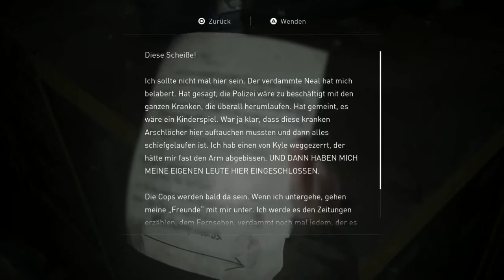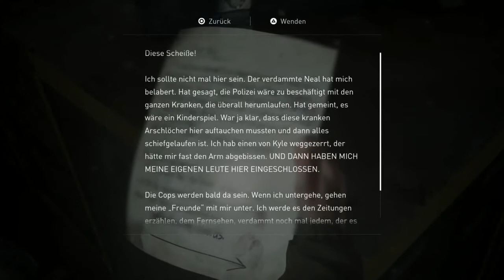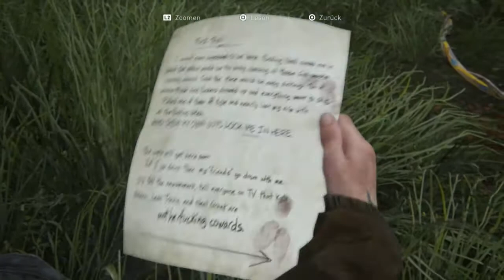The Last of Us: Part II - Part 14 / Lets play Deutsch / PS4 [Blind]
The Last of Us Part II / PS4 / Gameplay / Deutsch
The Last of Us Part II ist ein von Naughty Dog entwickeltes Videospiel, das exklusiv 2020 für die PlayStation 4 erschien. Die Geschichte spielt fünf Jahre nach den Ereignissen des ersten Teils "The Last of Us" in einer postapokalyptischen Welt. Naughty Dog hat auch Spielreihen wie Crash Bandicoot, Jak and Daxter und Uncharted entwickelt.

Plattformen: PlayStation 4
Entwickler: Naughty Dog
Serie: The Last of Us Part
Erschien: 19. Juni 2020
Genre: Action-Adventure